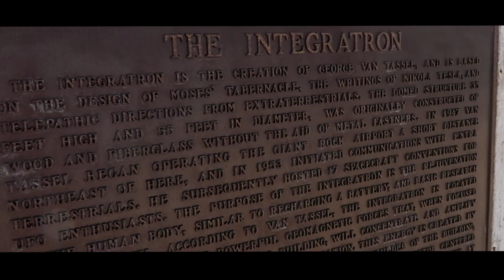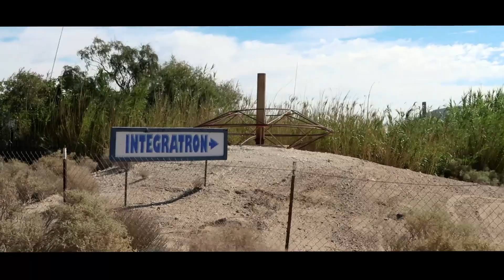California Adventures - The Integatron is Real | Built For Time Travel?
Is this place for real?

While out cruising through the Mohave Desert we came upon this curious place called the Integatron. It was built in the 50's by George Van Tassel, which claimed it can rejuvenate the body, has anti-gravity properties, and yes... time travel.

Sign of the Vibration - South London HiFi